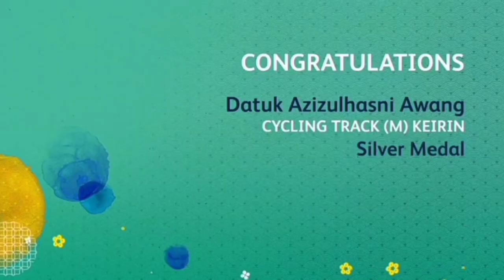Astro Oly 09 CH793 Ceased 13Aug 2021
💨HD Universe 2🌬️

🔥Facebook Astro Malaysia Info Fans🔥